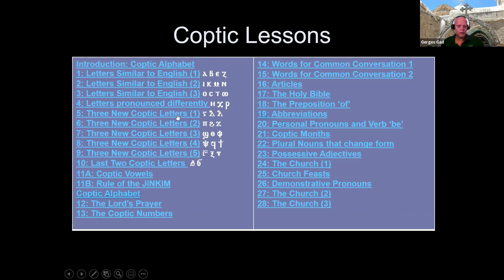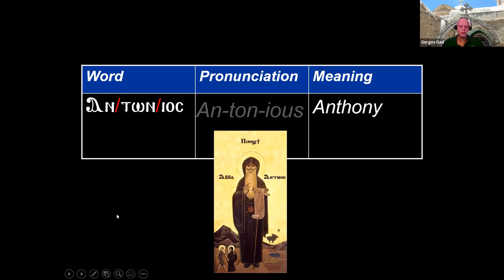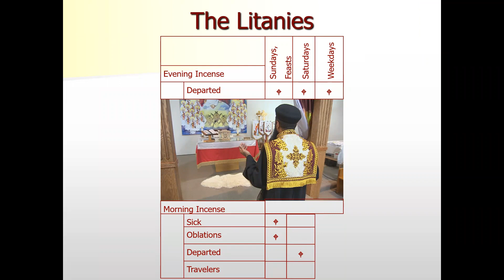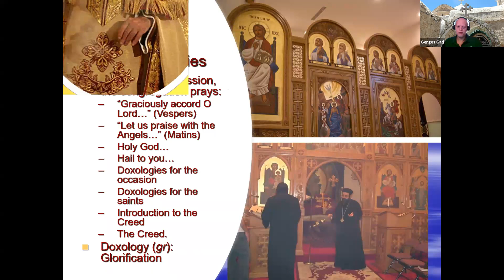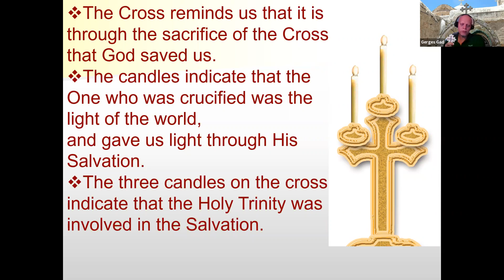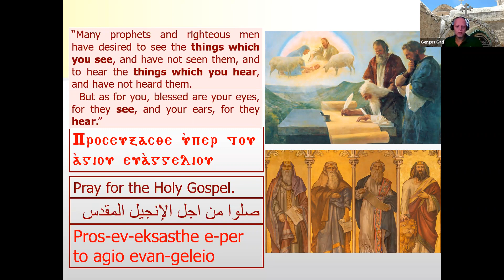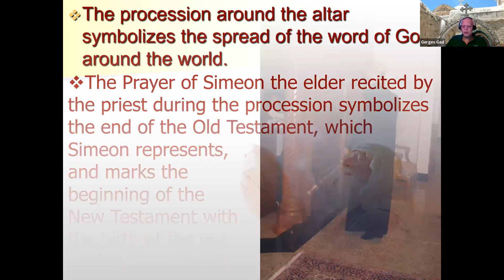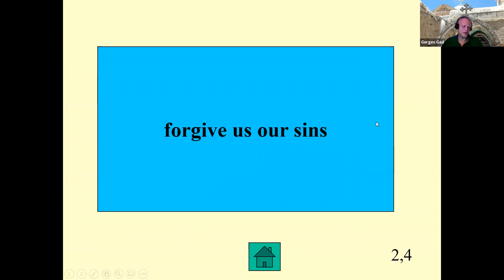20211012 Doxologies (Coptic Rites Class)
Coptic Language: Lesson 4
Rites: The Doxologies, Prayer of Mercy (Efnoti nai nan)